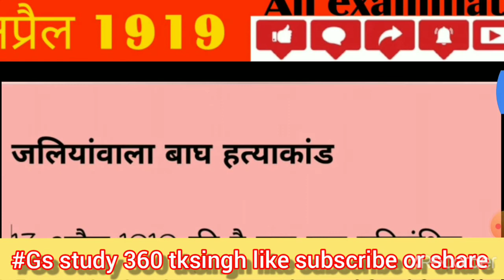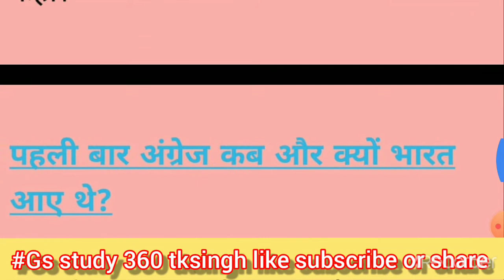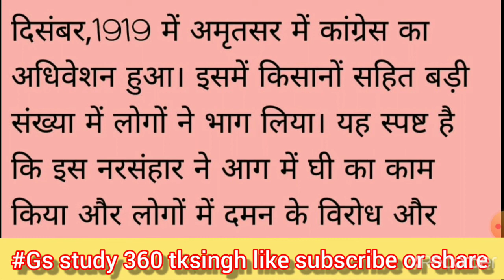जलियांवाला बाग हत्याकांड क्यों हुआ था जलियांवाला बाग के शहीदों के नाम # भारत का गवर्नर जनरल थे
२
जलियांवाला बाग हत्याकांड कब और कहां हुआ था
२
1919 में भारत का गवर्नर जनरल कौन था
2 जलियांवाला बाग हत्याकांड कब हुआ था
२
क्रांति के समय भारत का गवर्नर जनरल कौन थे
२
भारत के गवर्नर जनरल एवं वायसराय PDF Downlo
जलियांवाला बाग हत्याकांड के समय कांग्रेस का अध्य
२
कौन था
२
क्रांति के समय भारत का गवर्नर जनरल थे
२
Ssc bank up si bihar si ntpc group d police etc all examination